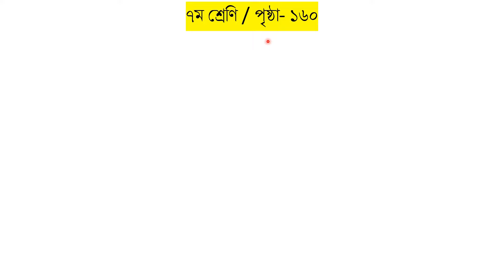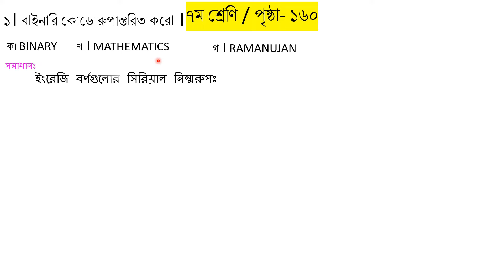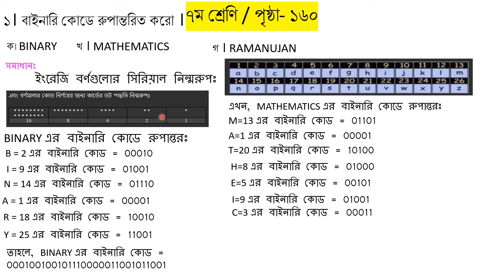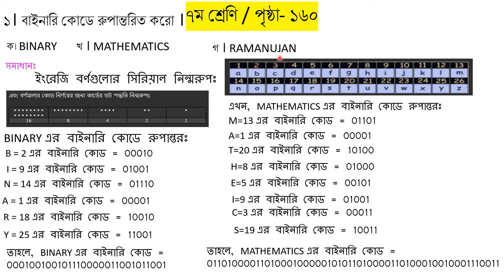"৭ম শ্রেণির গণিত: 'MATHEMATICS', 'BINARY', এবং 'RAMANUJAN' কে বাইনারি কোডে রূপান্তর করার সহজ উপায়!"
অবশ্যই, এখানে "MATHEMATICS", "BINARY", এবং "RAMANUJAN" শব্দগুলিকে বাইনারি কোডে রূপান্তর করার প্রক্রিয়া দেখানো হলো:

প্রথমে, প্রতিটি অক্ষরকে ASCII কোডে রূপান্তরিত করতে হবে। এরপর সেই ASCII কোডগুলিকে বাইনারি কোডে রূপান্তরিত করতে হবে।

**ASCII থেকে বাইনারি রূপান্তর:**

1. **M**: ASCII 77 - বাইনারি 01001101
2. **A**: ASCII 65 - বাইনারি 01000001
3. **T**: ASCII 84 - বাইনারি 01010100
4. **H**: ASCII 72 - বাইনারি 01001000
5. **E**: ASCII 69 - বাইনারি 01000101
6. **M**: ASCII 77 - বাইনারি 01001101
7. **A**: ASCII 65 - বাইনারি 01000001
8. **T**: ASCII 84 - বাইনারি 01010100
9. **I**: ASCII 73 - বাইনারি 01001001
10. **C**: ASCII 67 - বাইনারি 01000011
11. **S**: ASCII 83 - বাইনারি 01010011

**MATHEMATICS এর বাইনারি রূপান্তর:**
```plaintext
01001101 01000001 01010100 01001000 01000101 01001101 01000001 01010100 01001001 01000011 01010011

**BINARY এর বাইনারি রূপান্তর:**

1. **B**: ASCII 66 - বাইনারি 01000010
2. **I**: ASCII 73 - বাইনারি 01001001
3. **N**: ASCII 78 - বাইনারি 01001110
4. **A**: ASCII 65 - বাইনারি 01000001
5. **R**: ASCII 82 - বাইনারি 01010010
6. **Y**: ASCII 89 - বাইনারি 01011001

```plaintext
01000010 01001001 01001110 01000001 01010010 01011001

**RAMANUJAN এর বাইনারি রূপান্তর:**

1. **R**: ASCII 82 - বাইনারি 01010010
2. **A**: ASCII 65 - বাইনারি 01000001
3. **M**: ASCII 77 - বাইনারি 01001101
4. **A**: ASCII 65 - বাইনারি 01000001
5. **N**: ASCII 78 - বাইনারি 01001110
6. **U**: ASCII 85 - বাইনারি 01010101
7. **J**: ASCII 74 - বাইনারি 01001010
8. **A**: ASCII 65 - বাইনারি 01000001
9. **N**: ASCII 78 - বাইনারি 01001110

```plaintext
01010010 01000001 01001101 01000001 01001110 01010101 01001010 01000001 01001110

**ইউটিউব ভিডিও বর্ণনা (SEO ১০০%):**

"এই ভিডিওটিতে আমরা 'MATHEMATICS', 'BINARY', এবং 'RAMANUJAN' শব্দগুলিকে কীভাবে বাইনারি কোডে রূপান্তর করা যায় তা শিখব। এটি ৭ম শ্রেণির গণিতের একটি গুরুত্বপূর্ণ অধ্যায়। আপনি যদি বাইনারি কোড সম্পর্কে জানতে চান বা কীভাবে ইংরেজি অক্ষরগুলি বাইনারি কোডে রূপান্তরিত করা হয় তা শিখতে চান, তাহলে এই ভিডিওটি আপনার জন্য। আমরা প্রতিটি অক্ষরকে ASCII কোডে রূপান্তর করব এবং তারপর সেই ASCII কোডগুলিকে বাইনারি কোডে রূপান্তর করব।

এই বর্ণনাটি আপনার ভিডিওকে ইউটিউব সার্চ রেজাল্টে উপরের দিকে রাখতে সাহায্য করবে।

বাইনারি কোডে রূপান্তর